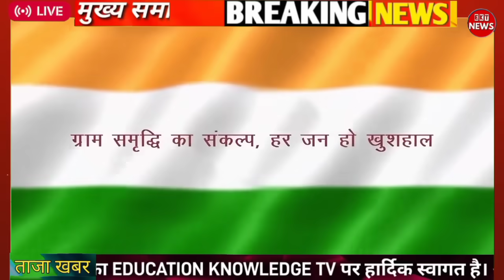🔴06 फरवरी 2024 सुबह से गरीब BPL कार्ड पर 5 बड़ी घोषणा 3 LPG FREE आधार कार्ड बंद ₹5700 हर गरीब को FREE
Today Breaking News 05 FEBRUARY 2024 DLS NEWS 05 February 2024 today breaking news dls news BREAKING news Today Breaking News ! आज 05 फरवरी 2024 के समाचार बड़ी खबरें, किसान आंदोलन दिल्ली modi news 05 February 2024 today breaking news dls news BREAKING news Hindi News | Speed News | FATAFAT NEWS | Today's Top Headlines | 05 February 2024 | Breaking News | Latest News: | आज की बड़ी खबरें | Aaj Ki Taaza Khabar अब आज सरकार के 10 सबसे बड़े ऐलान शुक्रवार बिना ब्याज के लोन, बिना ब्याज के लोन, फ्री बिजली समेत Budget 2024: बजट में मिडिल क्लास के हाथ में थोड़ी खुशी-थोड़ा गम, घर से लेकर बिजली तक ये सुविधा देगी सरकार Budget 2024: टूट गई अर्धसैनिक बलों के 11 लाख जवानों की उम्मीद, CAPF कैंटीन को नहीं मिल सकी 50 फीसदी GST छूट Budget 2024: किसानों के लिए नहीं हुई MSP की घोषणा, क्या 'अपनी गारंटी' पूरा करने के अंतिम मौके से चूकी सरकार? LPG Price Hike: Budget 2024 से पहले जनता को लगा मंहगाई का झटका, कमर्शियल सिलेंडर के दाम बढ़े। PM Modi Visit: दो दिवसीय दौरे पर तीन को असम पहुंचेंगे प्रधानमंत्री मोदी, 11000 करोड़ की देंगे सौगात 5 फरवरी को मिलेगा सरकार को यूसीसी का ड्राफ्ट:महिला सशक्तिकरण की दिशा में सरकार का महत्वपूर्ण कदम,महिला अधिकारी को सीएस बनाकर भी लगाया मास्टर स्ट्रोक WhatsApp ला रहा नया फीचर, अब अकाउंट की ऑटोमैटिक बनेगी मंथली रिपोर्ट, जानें इसका फायदा इस तारीख से आम जनता के लिए खुलेगा 'अमृत उद्यान', फ्री में मिलेगी एंट्री, घर बैठे बुक करें ऑनलाइन टिकट वित्तमंत्री निर्मला सीतारमण ने बजट किया पेश, कहा- गरीब, महिलाएं, युवा और किसानों की जरूरतें हमारी प्राथमिकताएं सीतारमण बोलीं- भारत-मिडिल ईस्ट कॉरिडोर गेम चेंजर:बजट भाषण में कहा- दुनिया याद रखेगी ये भारतीय जमीन पर शुरू हुआ; जानें क्या है यह कॉरिडोर Budget 2024: आयुष्मान भारत योजना दायरा बढ़ाने का हुआ एलान, इन लोगों को भी मिलेगी मुफ्त इलाज सुविधा Nonstop News ! आज 05 फरवरी 2024 के मुख्य समाचार, Pm Modi News, Today Breaking News, Headlines DLS_News DLS News aaj ki taza khabar 05 February ki news aaj ki badi khabre Live DLS news Today 05_फरवरी _2024 Today_Breaking_News मुख्य समाचार 05 फरवरी 2024 आज की खबरें |देश के मुख्य समाचार|आज की ताजा खबरें|2024|mausam vibhag aaj weather Published on February 2024 Gold Price Today: सराफा बाजार में आज के सोने चांदी के ताजा भाव Today Breaking News ! आज 04 फरवरी 2024 के मुख्य समाचार बड़ी खबरें, PM Modi, UP, SBI, Bihar, Delhi Dls News Aaj Ki Taza Khabar आज की बड़ी खबरें, DLS News Today ताजा खबरें आज की ताजा खबर : Aaj Ki Taza Khabar, 04 फरवरी 2024 की बड़ी खबरें और मुख्य समाचार 05 फरवरी, 2024, आज के मुख्य समाचार, Dls_News, PM Modi, Top02 india news Today_breaking_news | today ipl 2024 LIVE MATCH and highlights update Aaj Ka Panchang 05 February 2024, Aaj ka chogdiya, aaj ka rashifal, aaj ka calendar, today current affairs, today history, today shubh muhurat - AajTak Live news updates. Akshaya Tritiya 2024 AND its Upay Today top trending news - Deep Sidhu, RBI Bank License, UP Election news, CTET Result Live, Hijab High court Faisla, New Guidelines. Surya Grahan 2024 LIVE in India date & time: सूर्य ग्रहण आज, जानें कहां-कहां दिखाई देगा? भारत में कितने बजे लगेगा Live Breaking News 05 February 2024 आज के मुख्य समाचार बड़ी खबरें भारत PM Modi, SBI, Live, Weather, Bharat Bandh, Lockdown News Update, dls bhai ke samachar आज 05 फरवरी 2024 आज की बडी़ खबरें | देश के मुख्य समाचार 05 फरवरी 2024 taza khabre PM Modinews प्रधानमंत्री मोदी का बहुत बड़ा ऐलान 05 बड़ी बातें Hindi News Live: देश दुनिया की आज की 020 बड़ी खबरें | Nonstop 020 News | Latest News | TOP 020 Today Breaking News 05 February 2024 आज की बड़ी खबरें भारत Today_Breaking_News 05_February_2024 मुख्य_समाचार Modi_news Today_News_headlines , dls_news_today Today Breaking News ! आज 05 फरवरी 2024 के मुख्य समाचार बड़ी खबरें PM Modi, SBI, weather, Bank, CAB , Nonstop News | आज की ताजा ख़बरें | News Headlines | 5 February 2024 | Fatafat khabren || LIVE News | News Headlines | today news | Fatafat khabren | News in hindi | govnews # 05_February_2024 | Today_Breaking_News | मुख्य_समाचार | Today_News_headlines | # 05_February_2024 modi video watch मौसम विभाग weather आज 05 February 2024 का मौसम New Rules Changes from February 2024   ￼ • 5 जनवरी 2023 से नए निय...   Today_Breaking_News | 05_February_2024 | मुख्य_समाचार | # live_News_today | Today_News_headlines | My_smart_guide | Budget_2024 | Article 35A | Current Affairs Today | Today_News_headlines 05_February_2024 | modi video zee_news govnews | Today Breaking News ! Aaj Ki Taja Khabar Live Update Hindi Samachar Breaking News 04 February new rules by Modi Govt. dls_news #2023 Hindi_News Today_Breaking_News DLS News एक ऐसा चैनल है जिस पर आपको हमेशा ताजा खबरें और काम की जानकारियां हिंदी में मिलती है। Every types of news covered in this video Like Educational news, government news, Prime Minister of India Narendra Modi government new schemes news updates, stock market news, SEBI new rule, Sports news, weather news, political news and many more